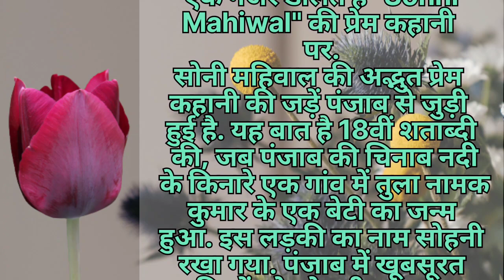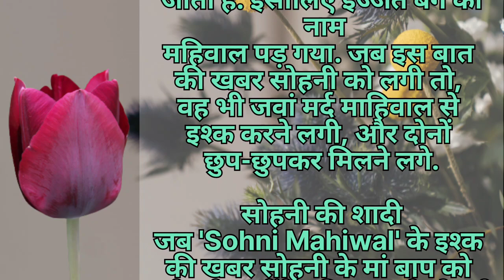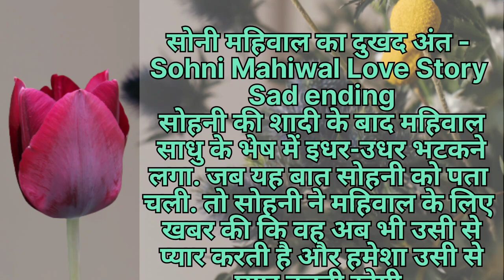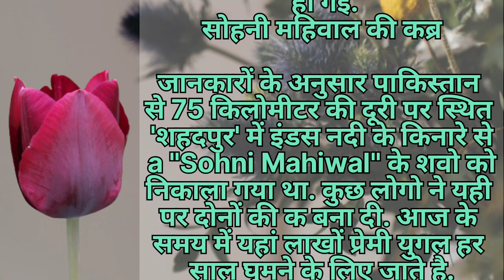सोहनी- महिवाल की प्रेम कथा || Sohni Mahiwal Love Story || heart touching love story || JD Voice